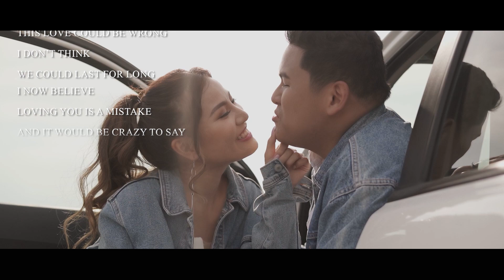Arvin and Jera | Pre Wedding Video by Nice Print Photography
MB010KT1ZG0IHWM